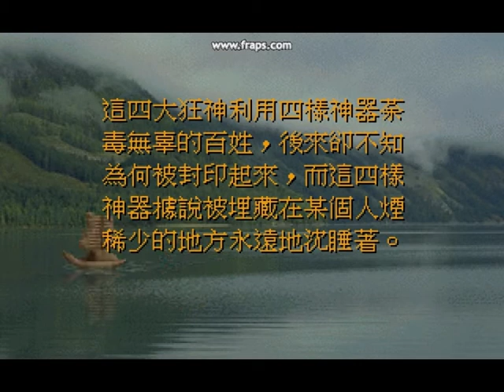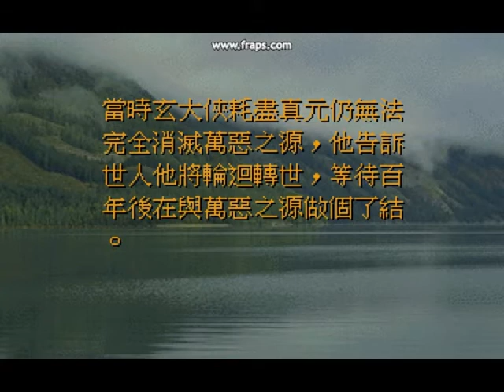[Dos Game] 靈劍傳奇